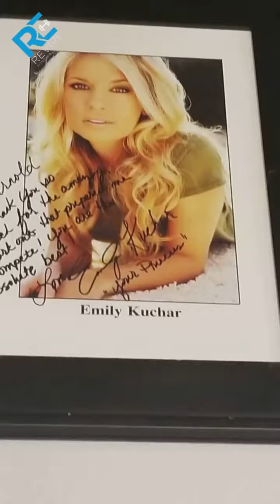Remote Training Sample Video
Did you know we offer remote training? We offer Both personal training AND live group classes are heald online, and more importantly, available to you wherever you are! This video shows an example of what our online personal training looks like. to find out more! Check out this quick snippet of a remote session! We are HERE FOR YOU--no matter where you are!